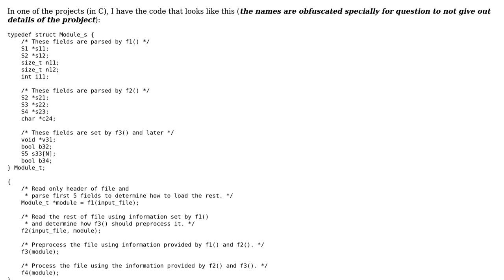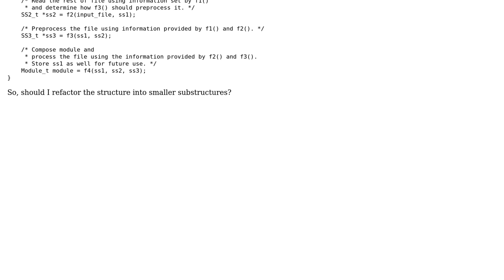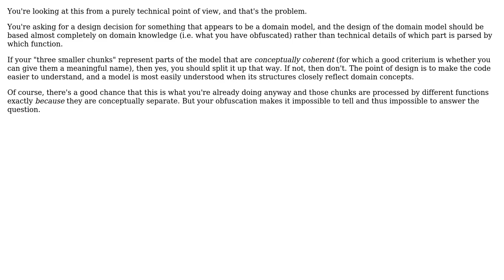Software Engineering: Should a structure be refactored into smaller structures?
With thanks & praise to God, and with thanks to the many people who have made this project possible! | Content (except music & images) licensed under CC BY-SA | Music | Images & others | With thanks to user Michael Pankov user Michael Borgwardt and the Stack Exchange Network Trademarks are property of their respective owners. You are responsible for your own actions.